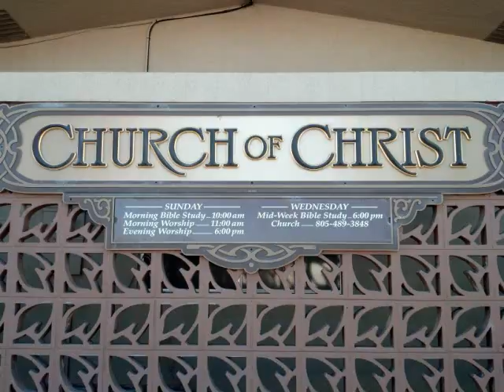Worship According To Abraham - 1-7-18